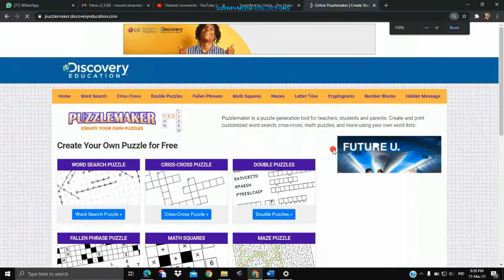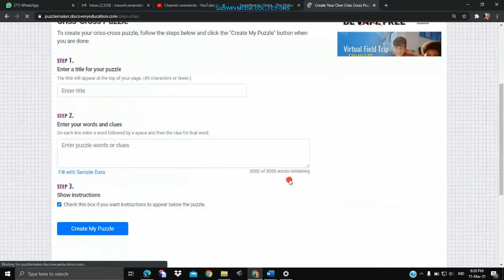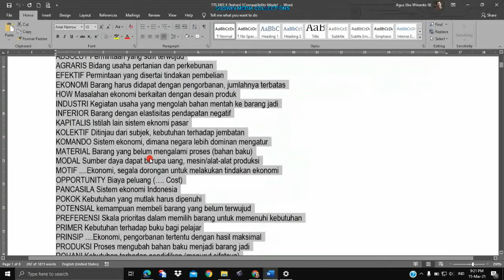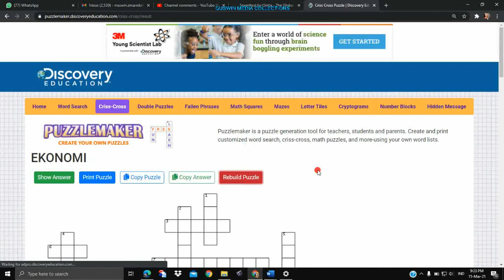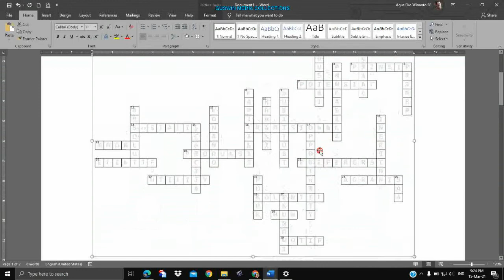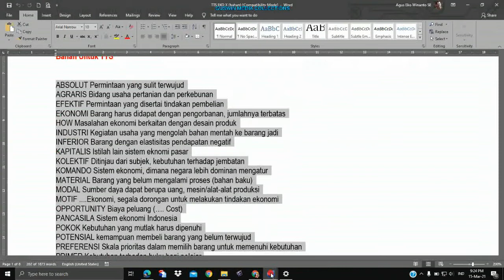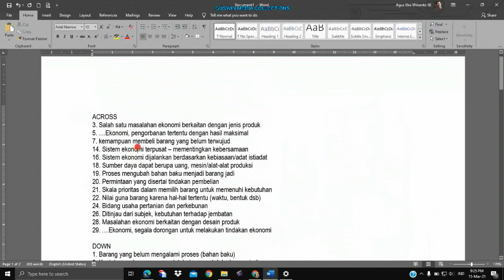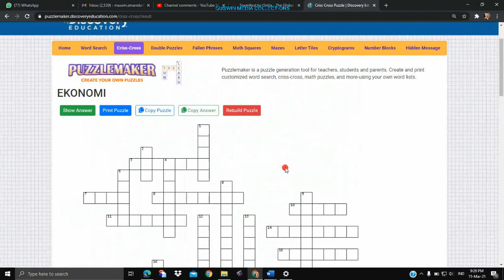CARA BIKIN TEKA TEKI SILANG (TTS) HANYA PERLU SEPULUH MENIT DAN DAPAT MUNCUL KUNCI JAWABAN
Ada perubahan fitur pada aplikasi pembuat TTS yang disediakan oleh Discovery Education, terasa lebih cepat dan mudah dan muncul kunci jawabannya.